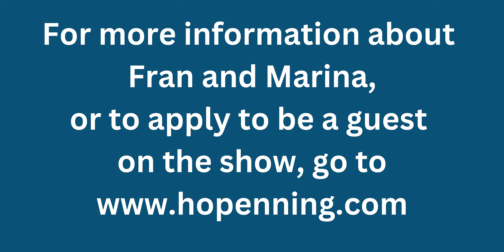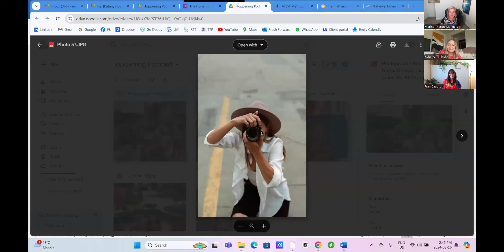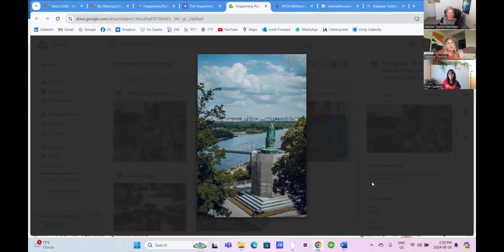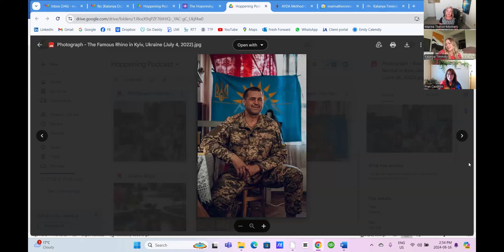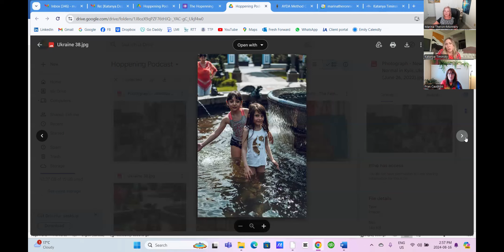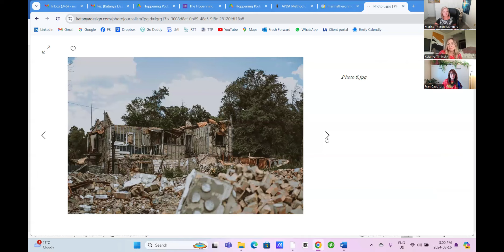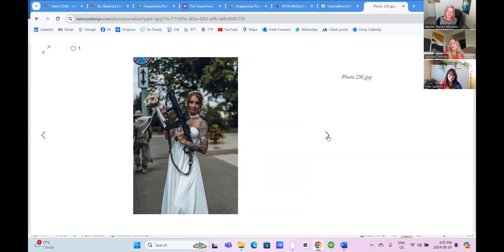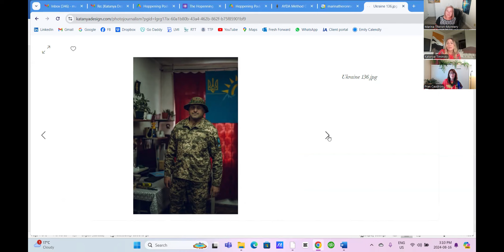Hopenning #114 with Katanya Timinsky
An international photographer and public speaker based in Edmonton, Canada, Katanya shares her personal life stories and the wisdom gained from her experiences, inspiring resilience and perseverance against all odds. Her recent trip to Ukraine provided profound insights into the impact of volunteering, offering a new perspective on reality. Reflecting on her journey in Ukraine, she aims to ignite a commitment to cross-cultural empathy and inspire concrete humanitarian efforts for positive change. Having graced the TEDx stage, Katanya continues to touch hearts with messages of hope and courage.